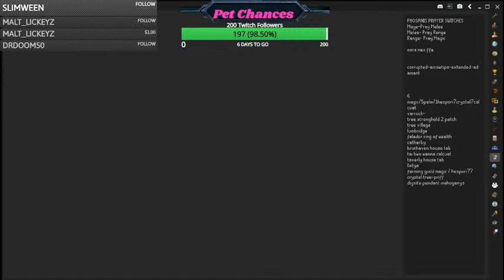Alchemical hydra/Corrupted Gauntlet/ Drinking/Raids???